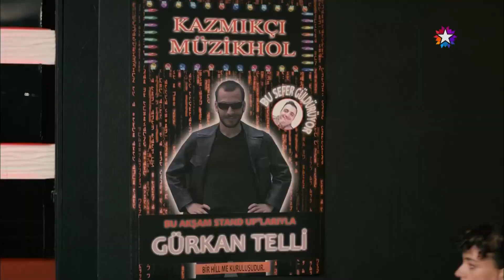Kızım Beraber Dondurma Yalarız Dedik Sana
Kartal kıza sulandı. YÜZÜNÜ EKŞİTME ÖYLE BANA

Dalavere Sevmez, Avını Kaçırmaz! Onun Adı Kartal - SANA BİR BAKIŞ ATARIM
Büyük Hilmi'nin petrol ofisinde çalıştım. Daha sonra yine Büyük Hilmi'nin müzikholüne transfer oldum. Yaptığım işleri hiç becermem. Lakabım "Pompacı Kartal"dır. Feyyza'nın kankisi Aysel tek aşkım. Bu yüzden mafya ile başım dertte.ompacı Kartal"dır. Feyyza'nın kankisi Aysel tek aşkım. Bu yüzden mafya ile başım dertte.